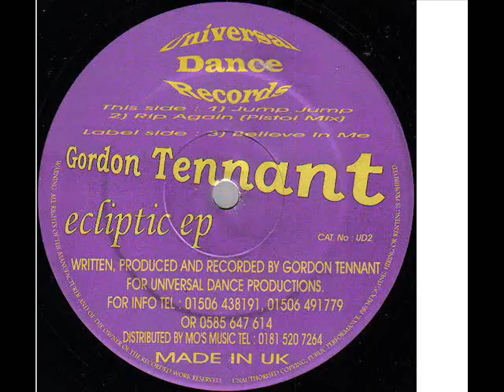Gordon Tennant - Jump Jump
1996 Bouncy Techno/Hardcore
Universal Dance Recordings
Ripped from my own vinyl collection